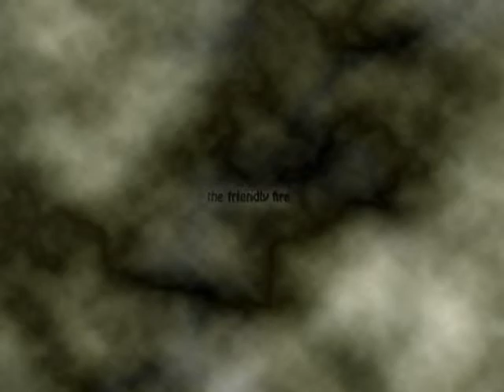Tomas falsas (The Friendly Fire)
Tomas falsas del Videoclip copyleft "The Friendly Fire".

Este video se ha hecho gracias a una apuesta que hiceron el director y el músico de la canción. Y yo como estaba por enmedio y tengo un cámara de video pues me ha tocado darlo a conocer.

Espero que os haga pasar un rato entrenido al menos.
Si os atreveis echadle un vistazo al videoclip que creó estas tomas falsas. ;-)